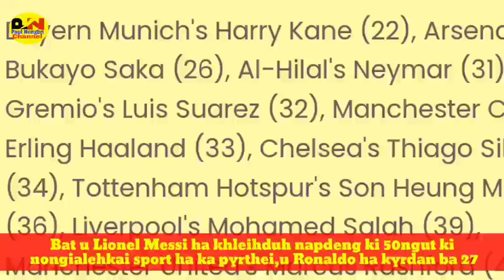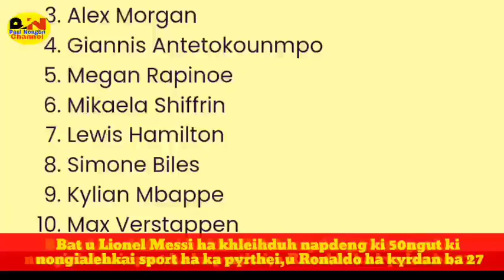Kynjat u Messi ia u Ronaldo sha kyrdan ba 27 na kyrdan ba nynykong